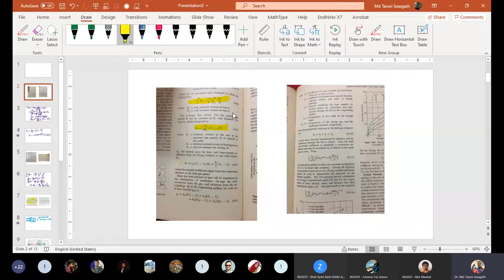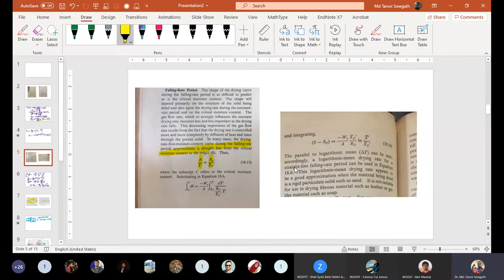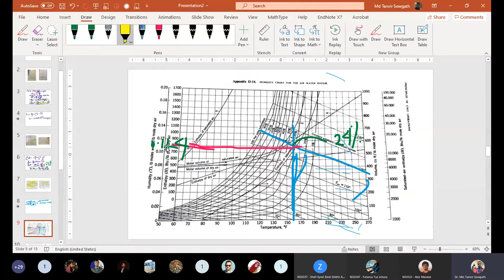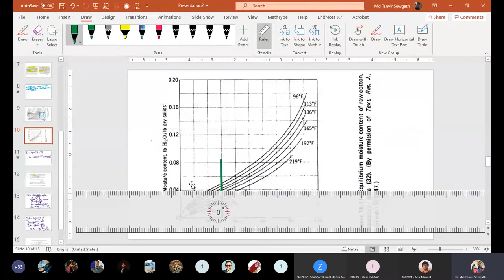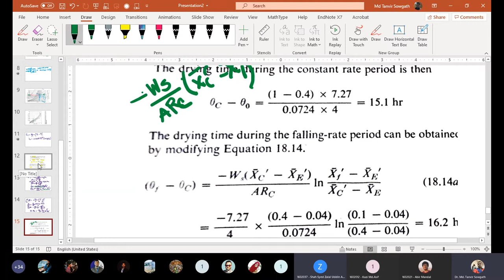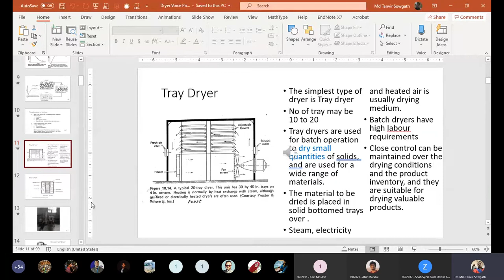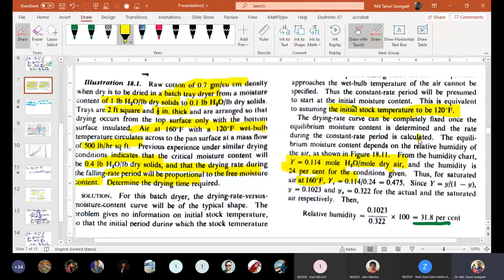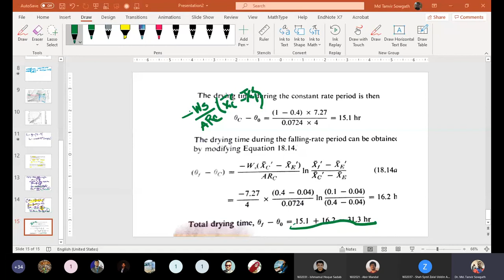Dr Sowgath's Dryer Class 14 September 2020